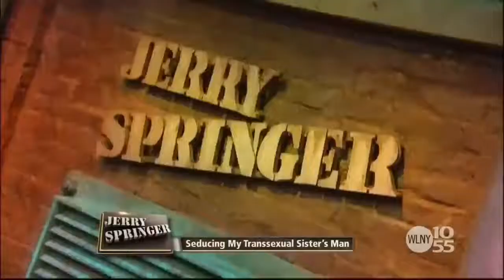Jerry Springer - Seducing My Sister's Man @Flashback Movies